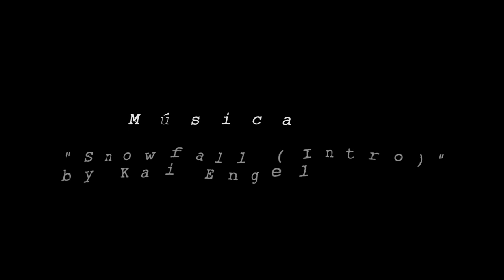Decadencia ,animación. Jesgar.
Decadencia es una introducción sobre una historia ficticia.

Programas utilizados:
-Adobe photoshop
-Adobe After Effects
-Adobe Premiere

Diseño, animación y producción: Jesús Romero García (Yo jaja)
Narración: Rita Gonzalez Martín